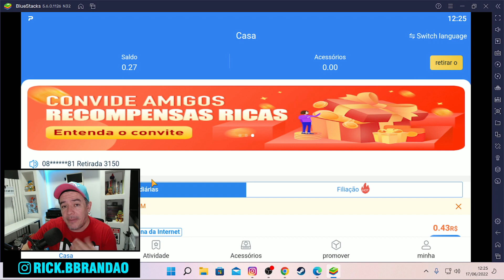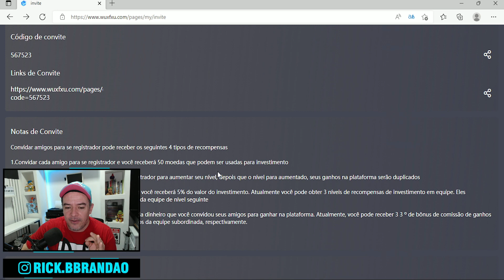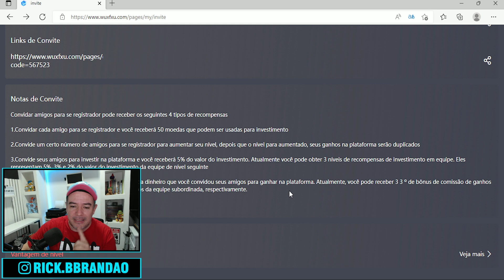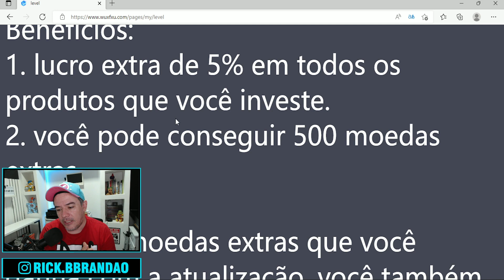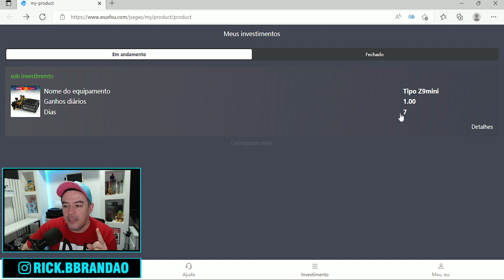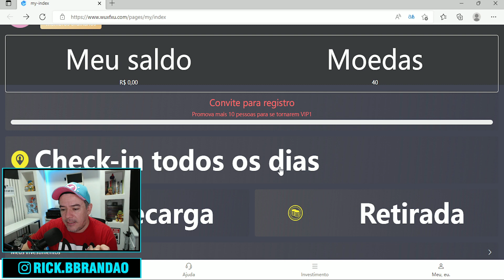NOVA PLATAFORMA ! PODE PAGAR SEM INVESTIR NADA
Segue mais um vídeo para o canal, e dessa vez compartilhando umuma nova plataforma, que tem a promessa de pagar sem investir nada, Veja os detalhes no vídeo, e como sempre falo, CUIDADO.

PLATAFORMA - wuxfxu